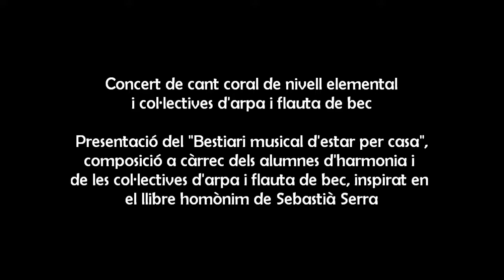Que bèstia!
Cor de nivell elemental amb les col·lectives d'arpa i flauta de bec. Estrena de l'obra "Bestiari musical d'estar per casa", composada pels alumnes d'harmonia i col·lectives d'arpa i flauta de bec, inspirada en el llibre homònim de Sebastià Serra.

20 de juny del 2017